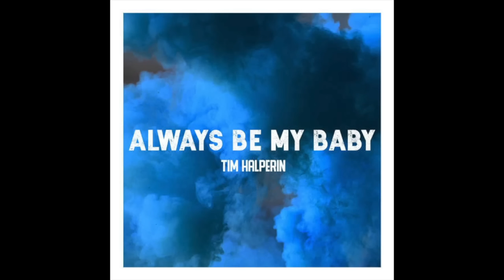Tim Halperin - Always Be My Baby (Official Audio)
Hope you enjoy my cover of "Always Be My Baby" by Mariah Carey! This was a fun one to do an acoustic take on. Lyrics below.

We were as one babe
For a moment in time
And it seemed everlasting
That you would always be mine
Now you wanna be free
So I'm letting you fly
'Cause I know in my heart babe

Oh don't you know you can't escape me
Ooh darling 'cause you'll always be my baby
And we'll linger on
Time can't erase a feeling this strong
No way you're never gonna shake me

I ain't gonna cry no
And I won't beg you to stay
If you're determined to leave just know
I will not stand in your way
But inevitably
You'll be back again
'Cause you know in your heart babe
Our love will never end, no